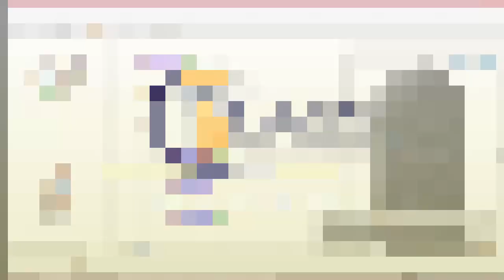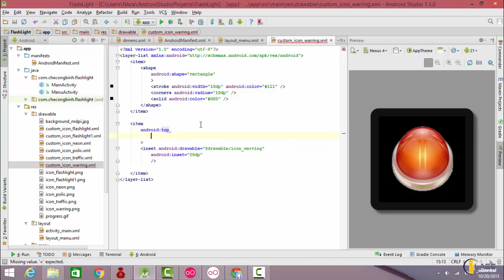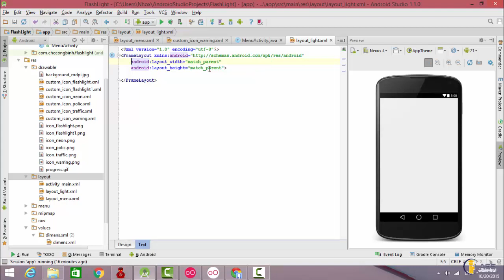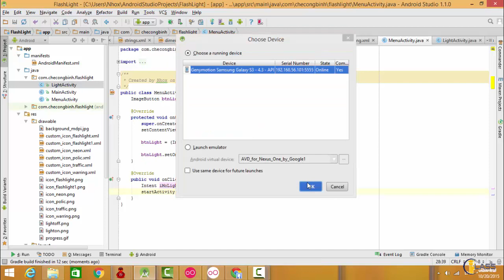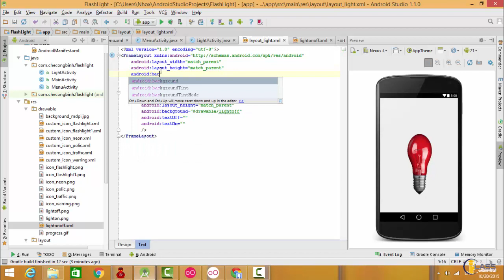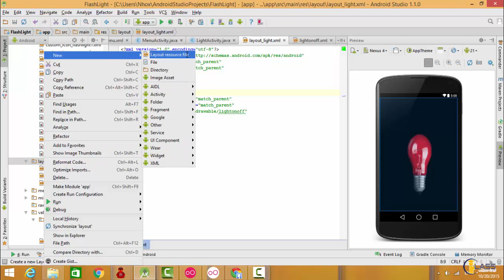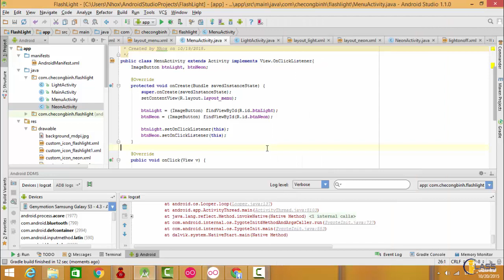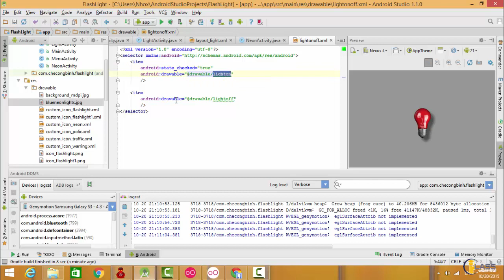Bai 65 Light On App FlashLight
Video được trích dẫn từ khóa học lập trình Android Căn Bản - Nâng Cao tại